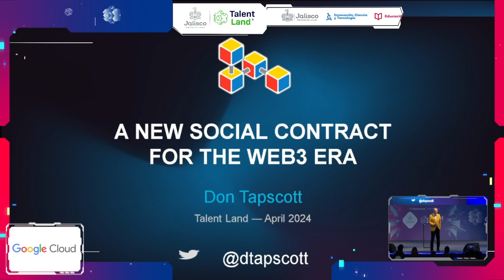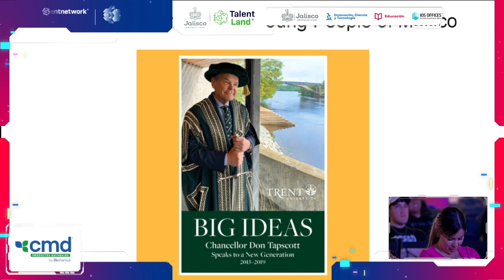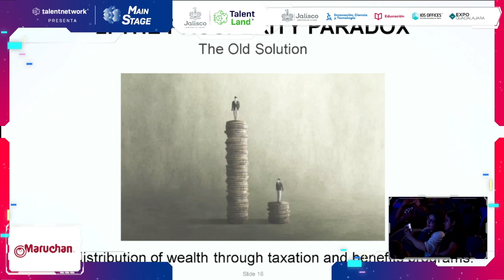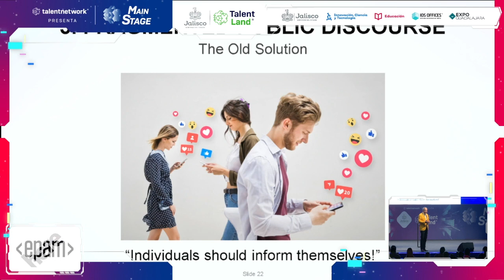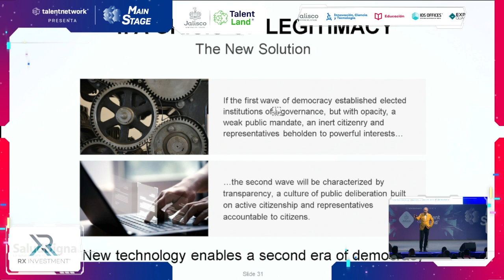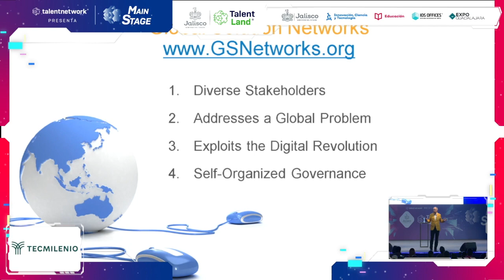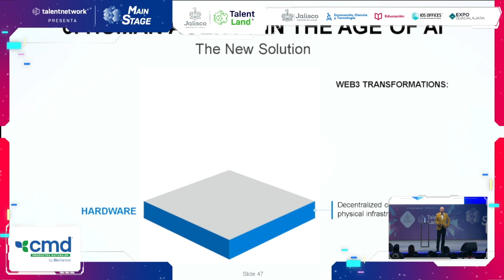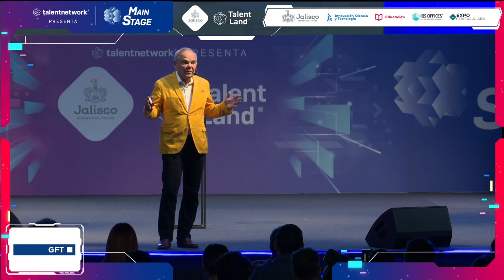Don Tapscott: Towards a New Social Contract for the Web3 Era - Jalisco Talent Land 2024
In his keynote at Talent Land 2024 (Guadalajara, Mexico), Don Tapscott explores the transformative power of Web3 technologies, and highlights the urgent need to redefine our social contract to navigate the complexities of the digital era. He introduces six critical challenge areas, and proposes strategic initiatives aimed at fostering freedom, justice, fairness, sustainability, and interdependence in our rapidly evolving world.